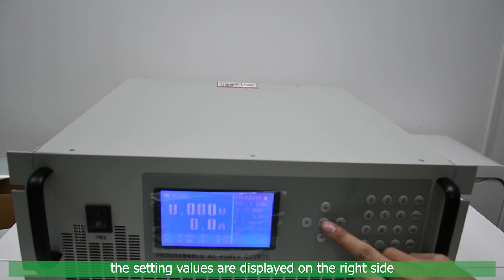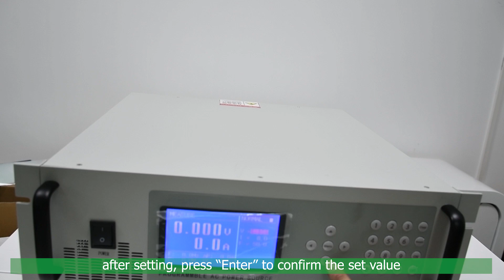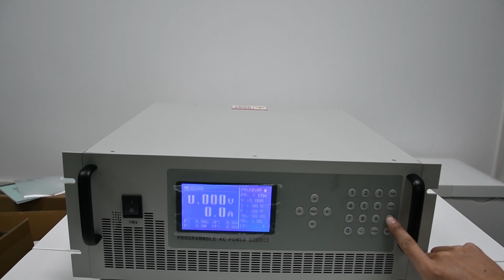AC Constant Current Source SNP-CCS1000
The AC constant current source adopts SPWM high frequency pulse width pulse width modulation, IGBT realizes the output, can modulate the output current and frequency, has a fast response speed, high constant current accuracy, and long-term stable operation.